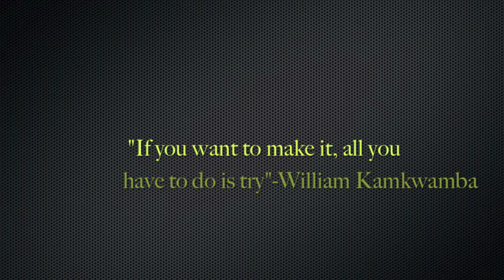Siena Heights University 2014 Kickoff!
Freshman Class Kickoff 2014, created and hosted by student leaders of Siena Heights University, including peer mentors, O-team, and RA staff!